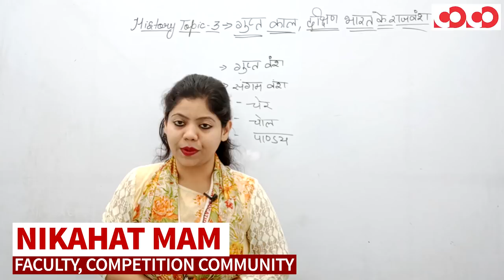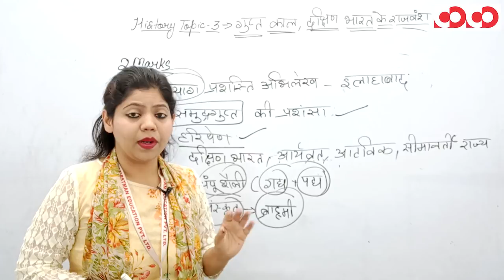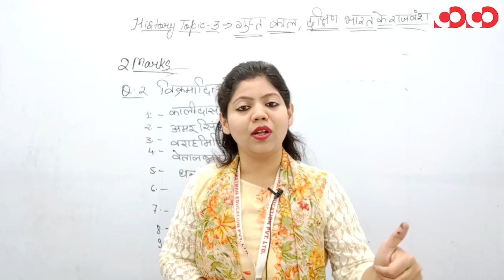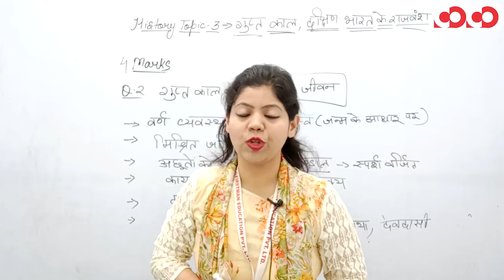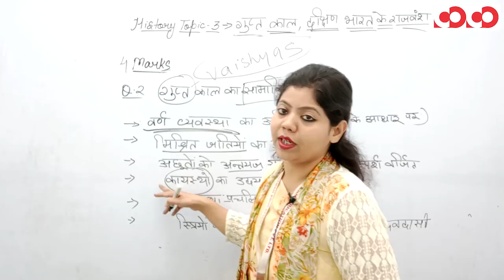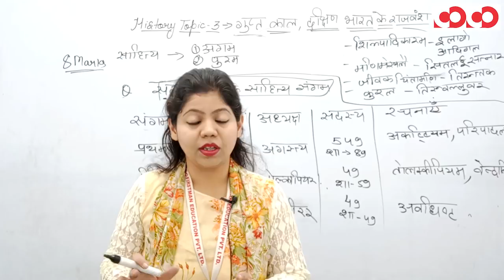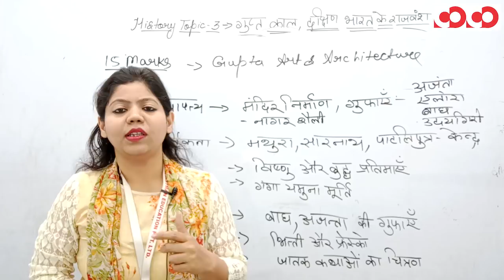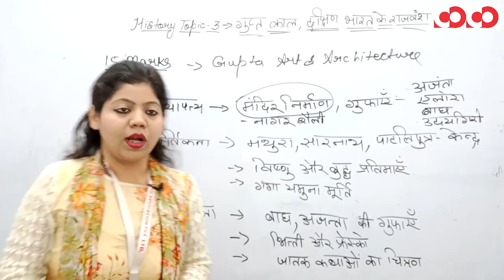गुप्त काल, दक्षिण भारत के राजवंश || प्रश्न पत्र 3/भाग 1 || CGSPC Mains Programme